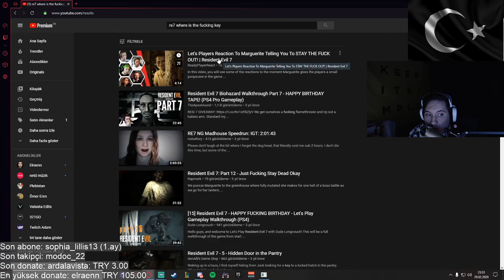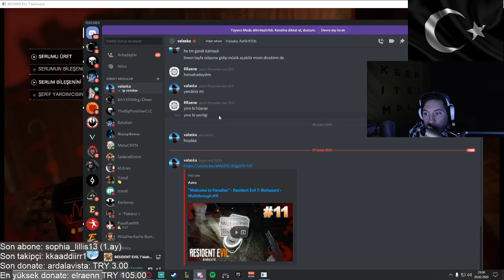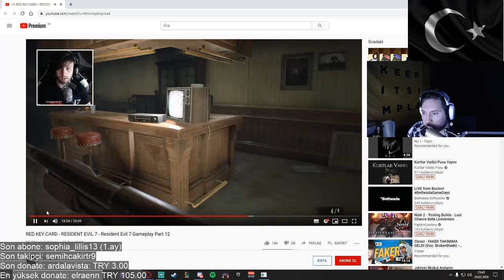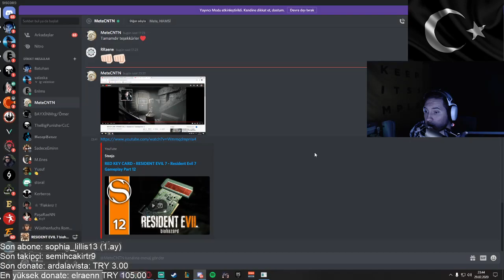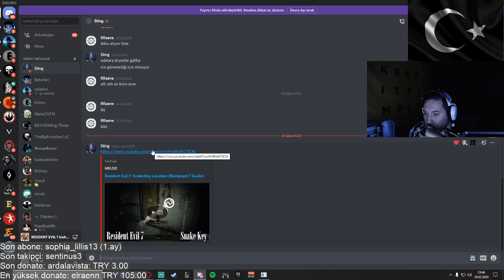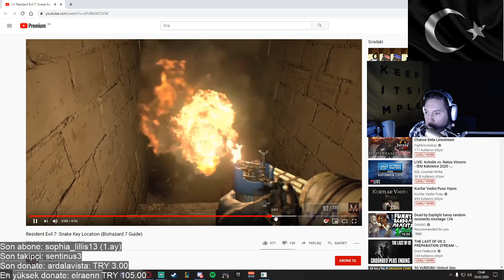RRaenee İle Resident Evil 7 - Bölüm #7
Resident Evil 7 serisinin yeni videosu yayında. Keyifli seyirler.

Oynatma Listeleri;

Öneri ve Şikayetleriniz için;